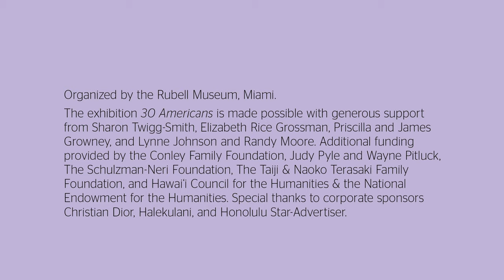Aloha to HoMA's "30 Americans" Exhibition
We bid a warm aloha to the powerful, unforgettable 30 Americans exhibition. Drawn entirely from the collection of the Rubell Museum in Miami, Florida, HoMA's presentation of 30 Americans included works by some of the most influential figures in the art world from the past four decades. Timely, challenging, and thought-provoking artworks explored issues related to racial, ethnic, and gender identity, and the significance of cultural heritage and history.

We are honored to have been able to host these incredible works at the museum, and grateful to share the experience with so many of you. Mahalo to our community partners and museum ‘ohana who helped us interpret and think more deeply about the artists, their artwork, and their messages. The exhibition may be leaving our shores, but you can still access virtual exhibition resources on the MuseumFromHome webpage.
30 Americans was made possible by Elizabeth Rice Grossman, Priscilla and James Growney, and Lynne Johnson and Randy Moore. Special thanks to Hawaiʻi Council for the Humanities & National Endowment for the Humanities.